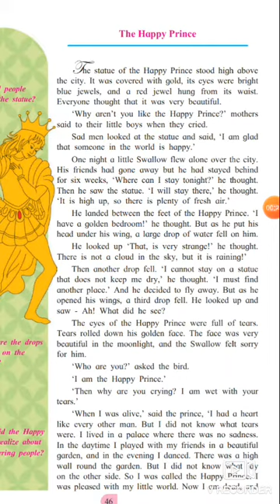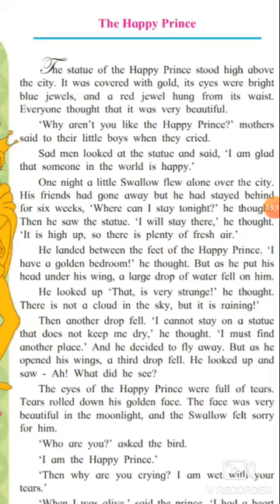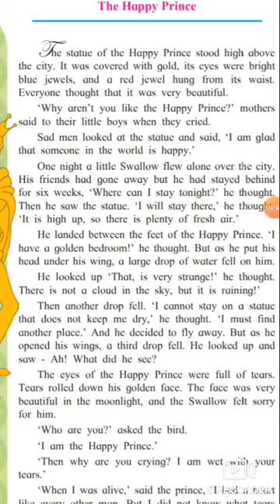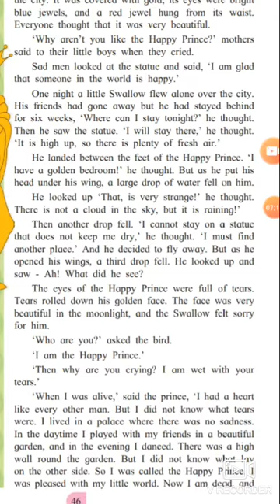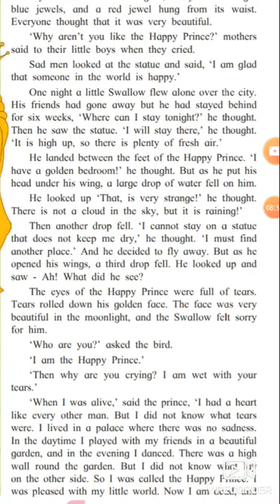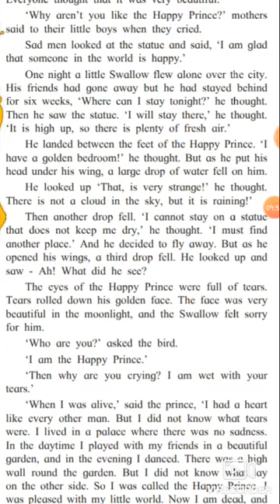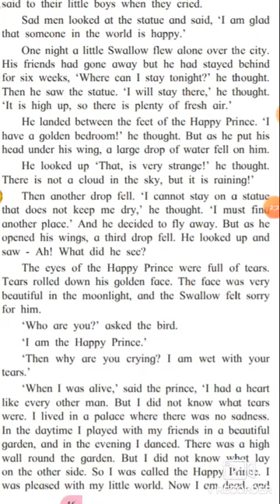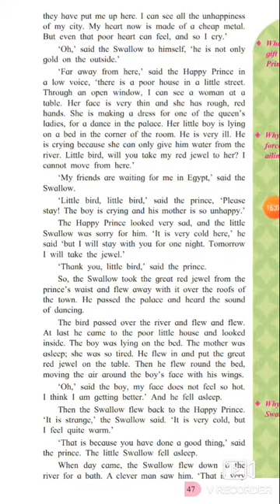2.5 The Happy Prince (class 8th)(1)